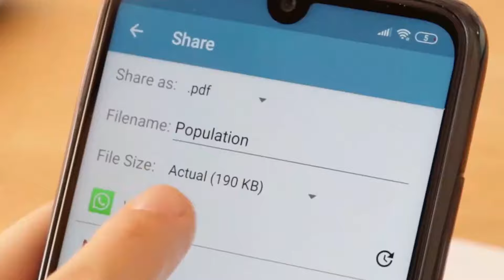Fast Document Scanner PDF Reader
Now scanning documents is no more difficult for you. Fast PDF Document scanner application is necessary for every person if you are a school student, college student, university student, business person or any other person. Instant PDF Scanner is a very simple and fastest app to scan documents in high quality and quickly convert into PDF, PNG and JPEG format so you can share scanned documents, notes, magazines, articles and any kind of paper that you want. This offline scanner app makes your office work smarter.

Features of Document Scanner App:
📌 Convert Documents to PDFs
Easily scan & convert all kinds of documents to PDF format in a simple tap - receipts, invoices, notes, documents, photos, business cards, certificates, whiteboards, etc.

📌 Easily Share Scanned Files
Quickly share scanned files in PDF or JPEG formats with friends via Email, or post them on social media. Save and view the scanned files anytime, anywhere.

📌 Professional Quality Scan Results
Its precise border detecting, smart cropping, and auto enhancing features ensure the PDF outputs clear, sharp, and high-resolution. Multiple filter options are also provided to further optimize the scan results - photo, documents, clear, color, black & white.